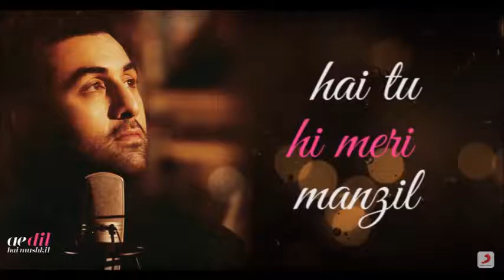Ae dil hai mushkil Title Song -Foreigner Arab cover